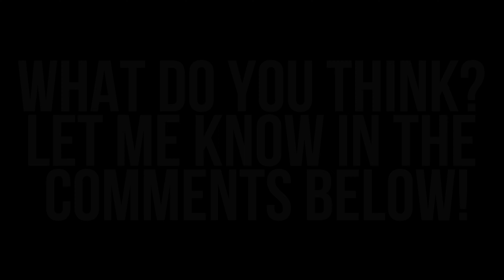Royal Enfield Meteor 350 | Good Bike For North America? | Ol' Man Ronin (S3,E34)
Royal Enfield Meteor 350 ... Is It A Good Bike For North America? Ol' Man Ronin asks the question if the "Ultra-Light Cruiser" is up to the wide open spaces of North America. From the Yucatan to the Yukon, can the Meteor 350 take it?

Maxx Facebook @MaxxHDEyewear
Maxx Instagram @maxxhdeyewear

Piranha Facebook @PiranhaEyewear
Piranha Instagram @piranhaeyewear

Send the Ol' Man a Note:
Nashport, Ohio 43830

Ol' Man Ronin T-Shirts & Stickers AVAILABLE NOW:

The Bike featured in the Video:
2021  Royal Enfield Meteor 350 Supernova Brown

These are the Gadgets, Gizmos & Equipment I use when filming:

Pirahna Sunglasses
Maxx Sunglasses
Thrashin' Supply Stealth Gloves
Zox Vertex Helmet
Biltwell Lane Splitter Helmet
Biltwell Gringo Helmet
Biltwell Bonanza Helmet
Cardo PackTalk Bold JBL
Ulanzi GoPro Housing Case
Purple Panda Mic
Enfield Accessories Pro Mount